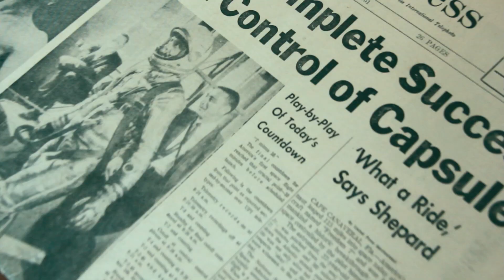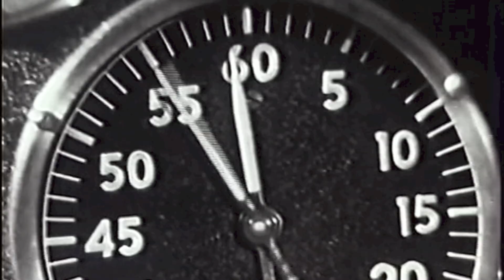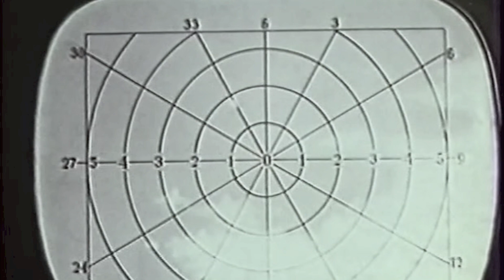Control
Directed by Angela DiTerlizzi
From the album "Control" released 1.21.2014
Written by Christopher Rose
Special thanks to Penelope, Sophia, Geoff, Joe, Athan, and Michael